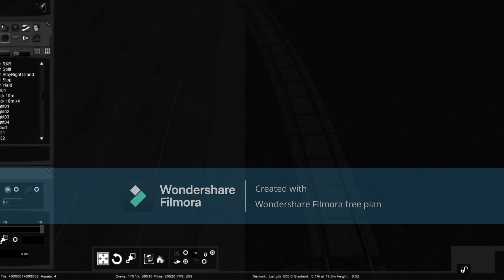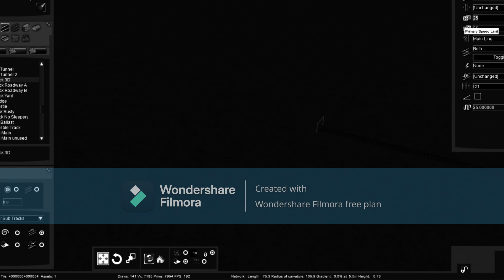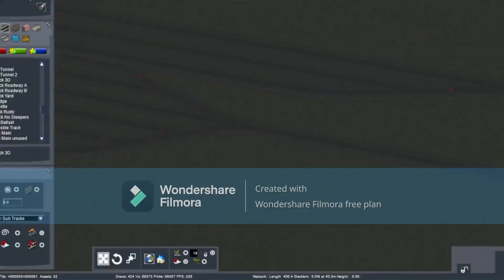Train Sim route editing with effects